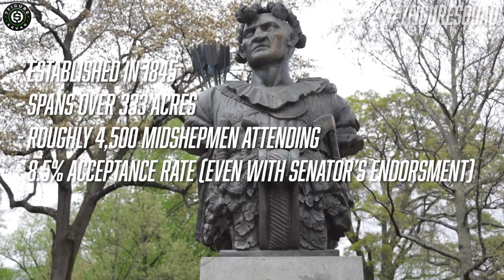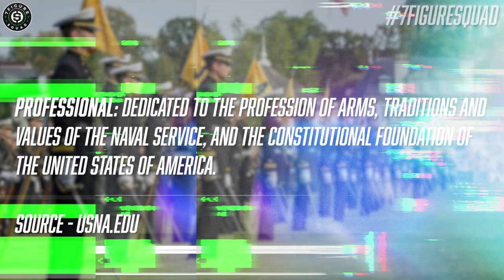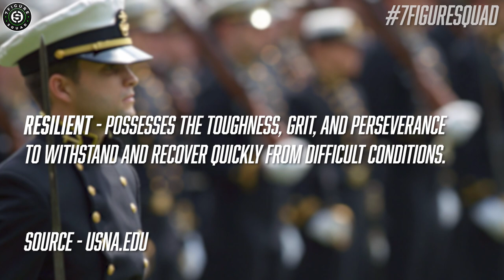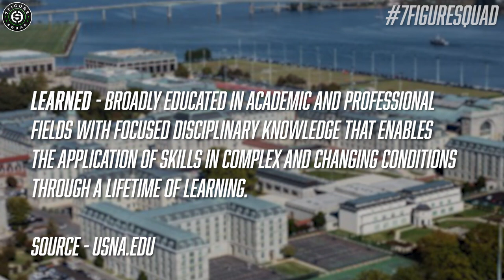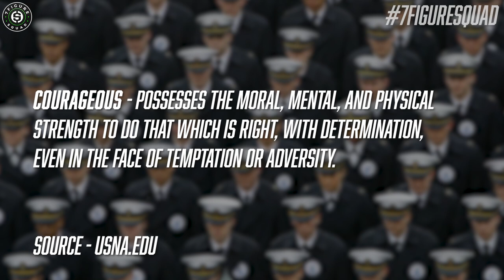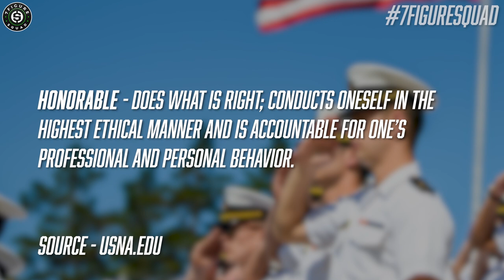7 RARE Qualities of a First Generation MILLIONAIRE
In this episode I break down 7 RARE qualities of a future first generation millionaire from the Qualities of a US Naval Academy Graduate, live from the Academy itself Annapolis, Maryland.